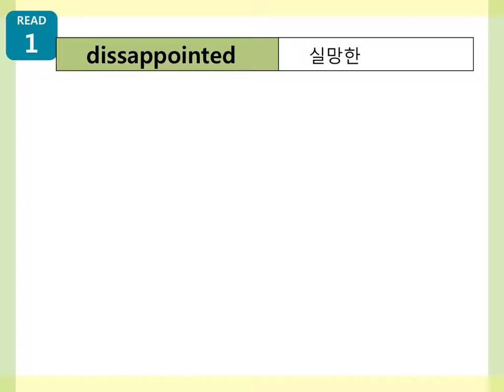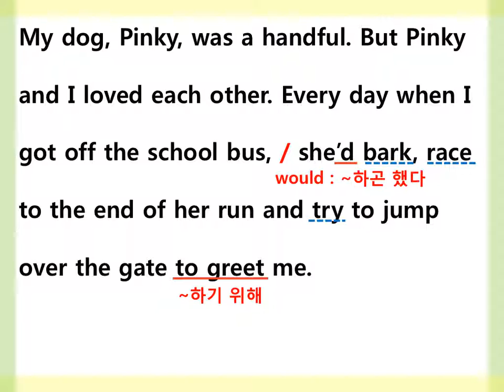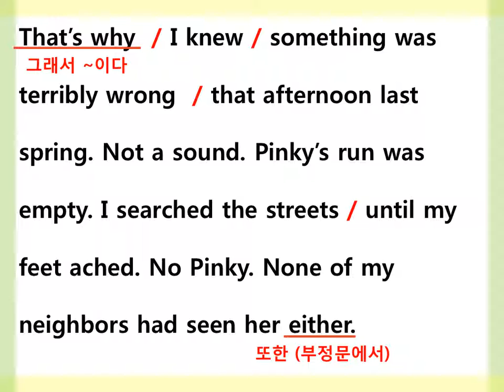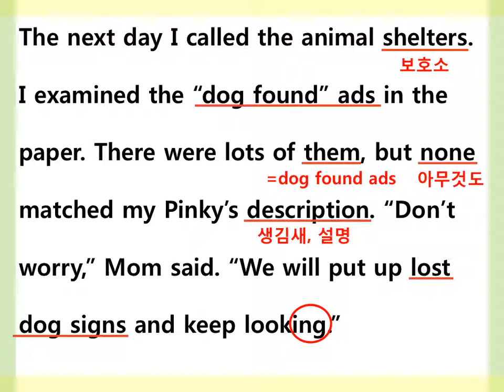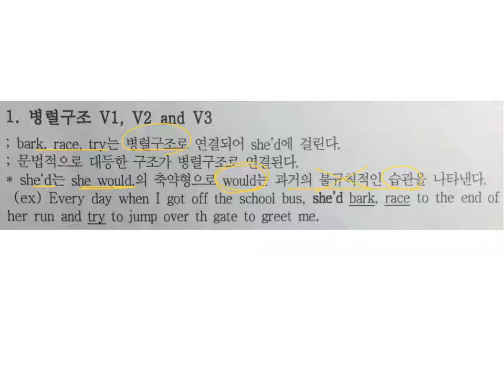[초지고1학년]2015 6월모고 2번